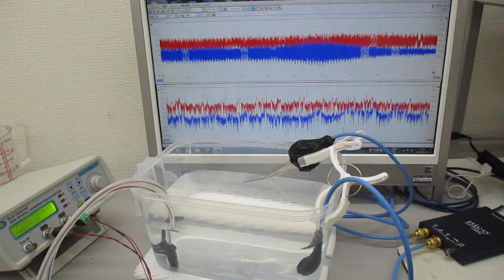超音波発振（スイープ発振・パルス発振）システム ultrasonic-labo